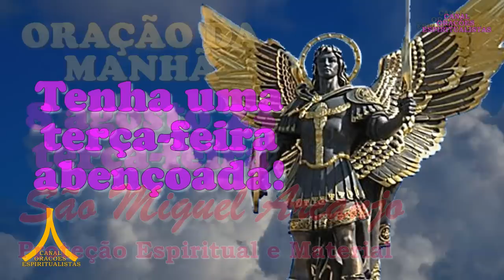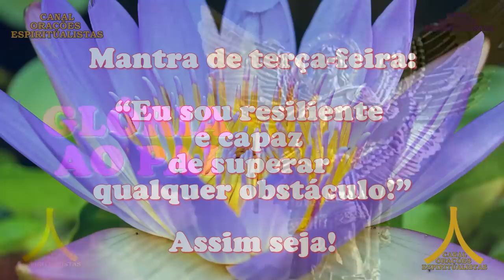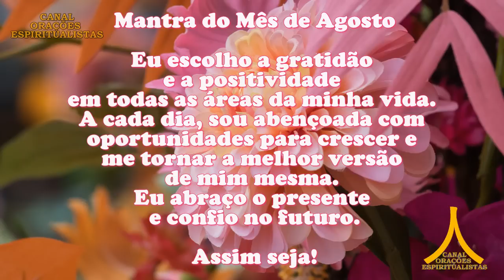Oração da Manhã e para todo dia 8 de agosto de 2023, São Miguel Arcanjo